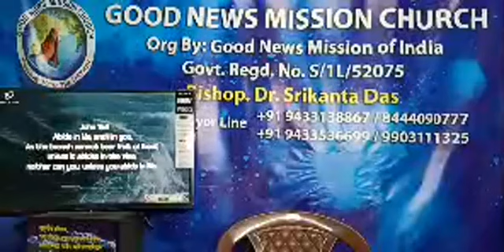Facebook Live Programme 624th Day's Subject "PRAYER" 5th Lecture 10/01/2022 Bishop.Dr.Srikanta Das